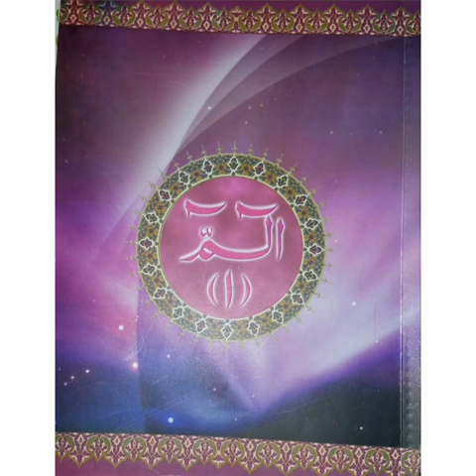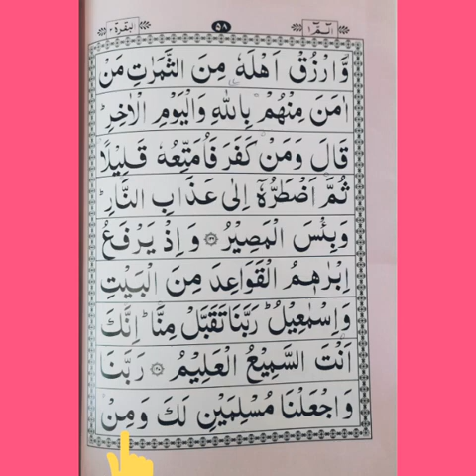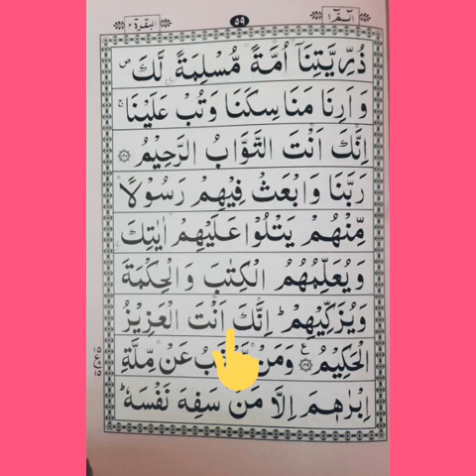Class : 3 Pehla Para ( Ruku no : 15 )